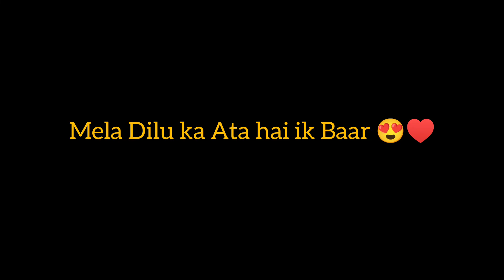New vLog Mela in Punjab Village Machhiana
welcome To Village VLogs 🤗♥️ !

 Today i Share With You My New vLog To Mela in my village punjab pakistan😍

Here is My New vLog Video of My channel 😍 Hey guys! Today I'll be share in this video I will be showing you mela of my village full Enjoy Dhool.dance  😍